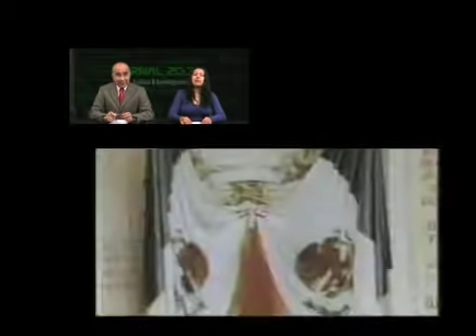JORNAL - 244 - 111010 - B1 - Ejercicio patrimonialista del poder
La corrupción se manifiesta de muchas formas, una de ellas es el llamado ejercicio patrimonialista del poder que,  definido vagamente, es el empleo de los recursos del estado como si fueran propiedad de las autoridades o de la máxima autoridad en un contexto dado. Sin embargo, y pese a lo aparentemente evidente del tema, no es fácil documentar esta irregularidad en la gestión de las autoridades. JORNAL 20:30 platicó con expertos en la materia para conocer su impresión de este fenómeno en lo que a las autoridades mexiquenses se refiere...